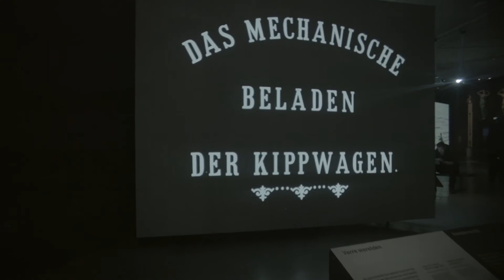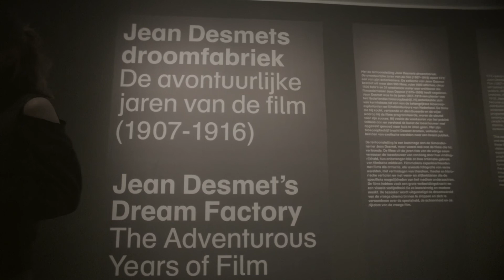Jean Desmet's Dream Factory - a survey of the exhibition in EYE 13/12/2014 -12/4/2015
With the exhibition Jean Desmet’s Dream Factory. The Adventurous Years of Film (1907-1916), EYE opened up one of its treasure troves.
A pioneer of Dutch cinema during the years 1907–1916, Jean Desmet progressed from fairground operator to become one of the most important cinema operators and film distributors in the Netherlands. This exhibition pays homage to him, and especially to the films he screened. Made in the 1910s, these films surprise viewers with their inventiveness, uninhibited vision and artistic deployment of techniques. Filmmakers experimented with film as an attraction and form of live photography that depicted faraway places; with cinematic interpretations of literature, theatre and historical stories; and with formal and stylistic devices that explored the possibilities of the medium. Visit the exhibition and marvel at the playfulness, beauty and richness of early film.

The Desmet Collection was inscribed in the UNESCO Memory of the World Register in 2011 because of its unique value as a document of world heritage.